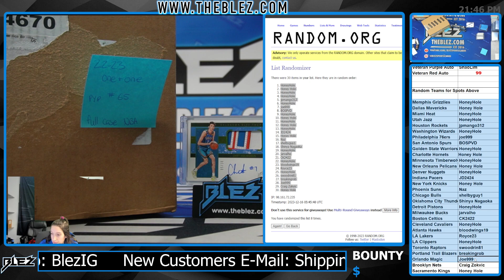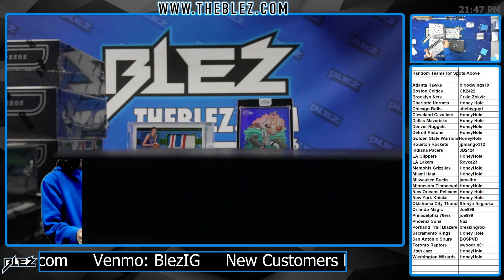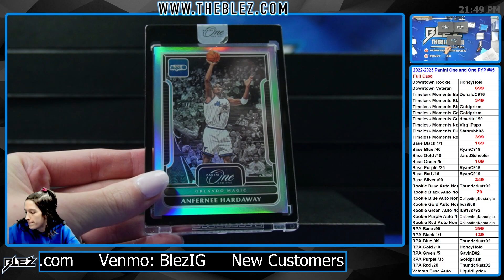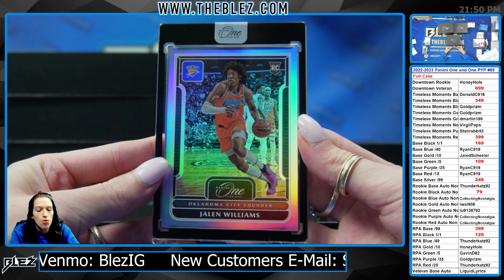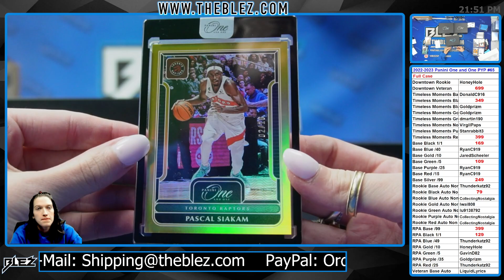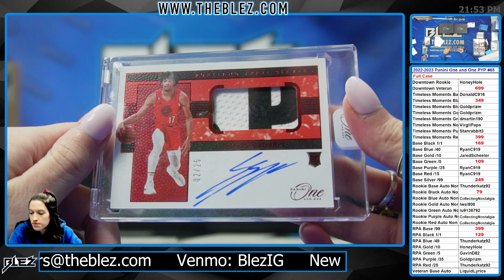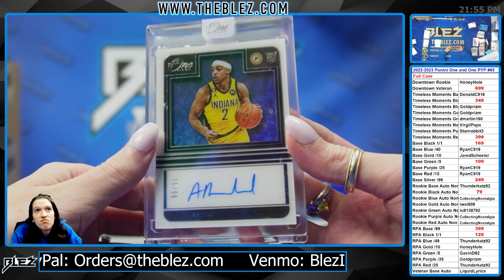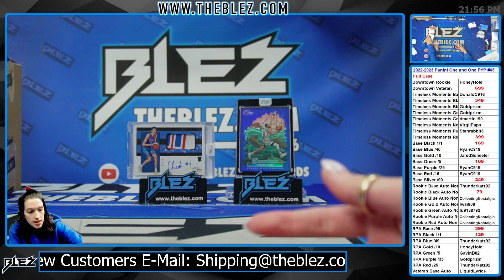2022-2023 Panini One and One Full Case Break #65 Pick Your Parallel